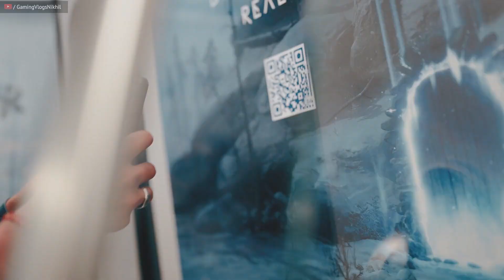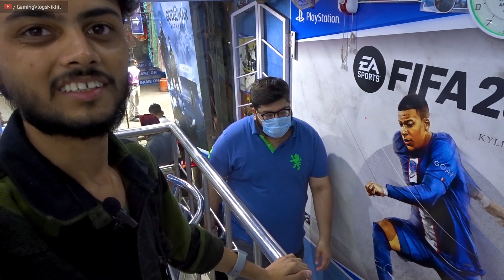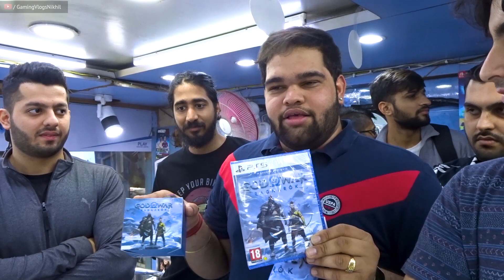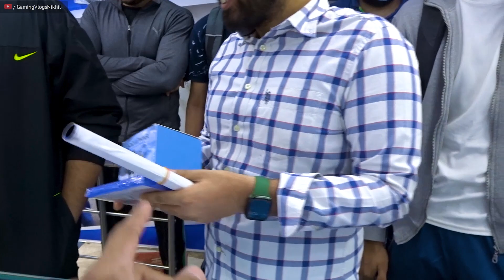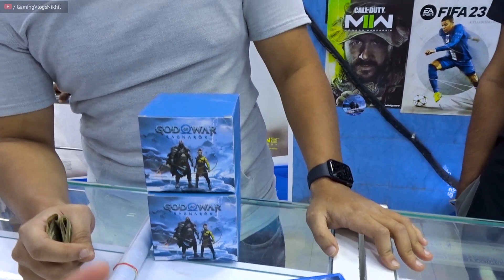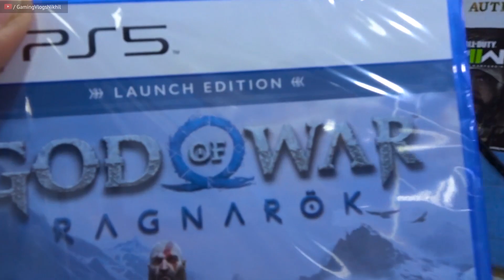Buying God of War Ragnarok Day One Launch PS5 And PS4 And Free Mug |Karol Bagh Magic Land|Vlog88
Shop Name :- Playstation Magic Land
                       ( Authorized Dealer shop)

Shop owner Name:- Japnit Singh

Shop address:- shop no. 124.Gaffar Market, Karol Bagh Delhi - 110005

-Buy Online Link
-last of us 2
-God of war Ragnarok
-Collecter's Edition
-xbox series s
-xbox series x

PS4 Jailbreak vs PS4 Non jailbreak! Advantages/Disadvantages video link

अगर इस वीडियो को देखकर कोई भी व्यक्ति माल खरीदता है तो बल्की सेलर बूसीनस्स आयडीयज़ यूटूब चैनल की कोई भी जिम्मेदारी नहीं होगी तो आप सब अपनी बुद्धि से खरदारी करे और सामान ख़रीदे
थेंक यू😊